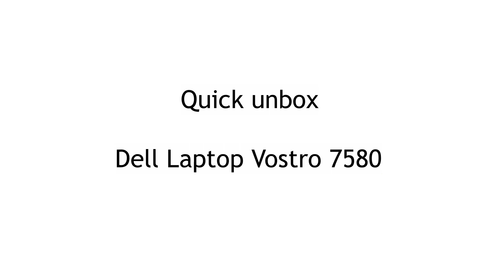Unboxing hands on Dell Laptop Vostro 7580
Quick unboxing  hands on Dell Laptop Vostro 7580